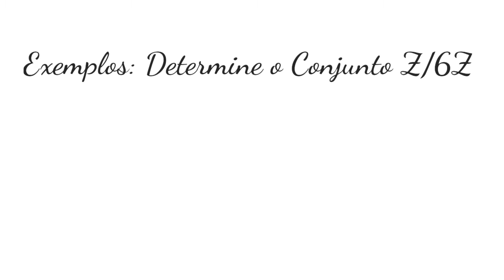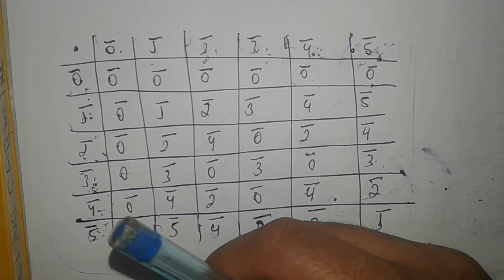Teoria dos Números : Exemplo de Anel envolvendo Operação Soma e Produto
Este vídeo aborda exemplo de um anel de 6 elementos com a operação soma e produto

Matemática Nível Superior